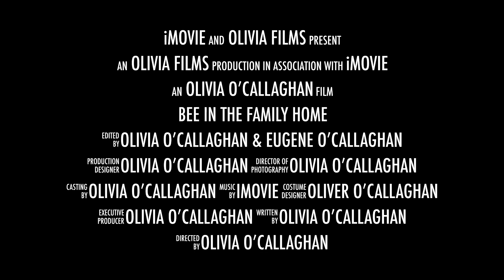Bee in the Family Home by OliviaOC